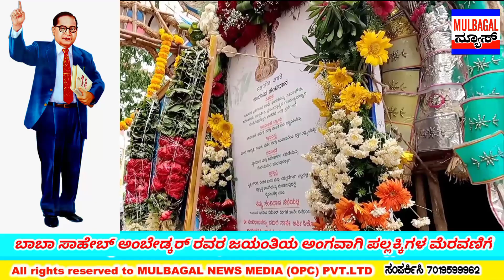MULBAGAL : ಪಲ್ಲಕ್ಕಿಗಳ ಮೆರವಣಿಗೆಗೆ ಚಾಲನೆ ನೀಡಿದ ಶಾಸಕರಾದ ಎಚ್ ನಾಗೇಶ್ ರವರು